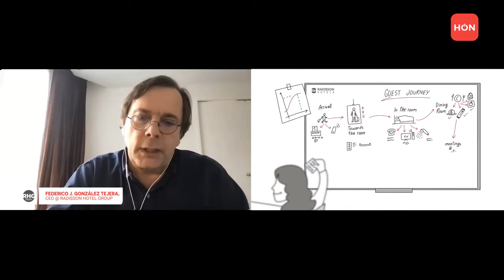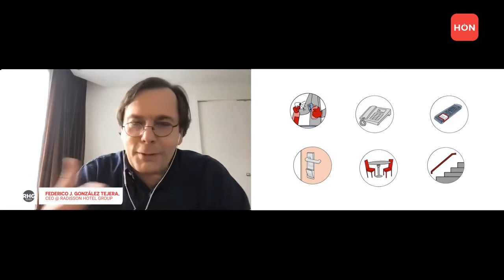"Honesty pays and transparency always helps" | Radisson Hotel Group x Hospitality ON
Interview with Federico J. González-Tejera, CEO at Radisson Hotel Group. A discussion with Vanguélis Panayotis, CEO MKG Consulting.

"You have financing, ownership and operational concerns. If this flexibility is not achieved, it's obvious that the project collapses, but I think what we are seeing however is in many projects and I must say that last year we had a phenomenal year, we signed more than 40 hotels. It was one of the best years we've had."

0:00 : What is your feedback with your partners and investors?
2:38 : Feedback on the differences of network between the different countries
4:09 : The covid crisis for the sector of hospitality
5:30 : Do you think that there is a need of consolidation for hospitality?
6:36 : Will your strategy change?
9:09 : Do you think that we can improve the productivity?
11:02 : Did you learn something about yourself during this period?
12:59 : When do you think that the situation is going to be back to normal?